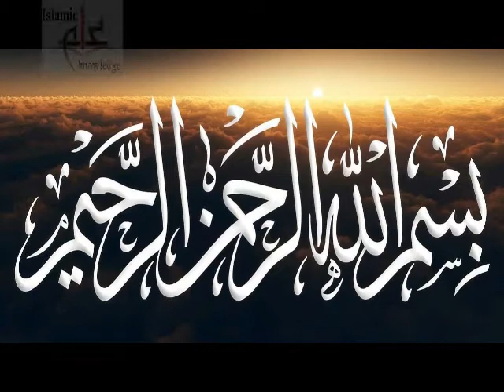Shadi K Zareye Tang Dasti Ka Khatma | islami shadi ka sunnat tarika islam shadi | Anmol Moti Urdu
Muflisy K Khof Se Shadi Tarq karna | aaj ka anmol moti | Anmol Moti  Urdu  | aqwal e zaren | Islamic
Shadi K Muamly Main Walden ki Zimadari | islami shadi ka sunnat tarika islam shadi | Anmol Moti Urdu
Nikah Main Konsy Fawaid Pees Nazar Hon | islami shadi ka sunnat tarika islam shadi | Anmol Moti
Quran Ki Roshni Main Nikah Hades pak ki roshni main Nikah| islami shadi ka sunnat tarika islam shadi
Deni Itbar Se Nikah Ki Ihmiyat | islami shadi ka sunnat tarika islam shadi | Anmol Moti  Urdu |
Ghair Marham Orton ki Taraf Tawaja | islami shadi ka sunnat tarika islam shadi | Anmol Moti  Urdu |
Nikah Karny Ka Anokha Sabab | islami shadi ka sunnat tarika islam shadi | Anmol Moti  Urdu | ISLAMIC
Kia Nikah Is Liye Kia | islami shadi ka sunnat tarika islam shadi | Anmol Moti  Urdu | ISLAMIC
Shadi Na Karna ya Takher se karna | islami shadi ka sunnat tarika islam shadi |  | Anmol Moti  Urdu
Shadi Na Karna |Shetan ka bhai | islami shadi ka sunnat tarika islam shadi |  | Anmol Moti  Urdu  |
Nikah Kiya Hy |  islami shadi ka sunnat tarika islam shadi |  | Anmol Moti  Urdu  | aqwal e zaren |
Ak Shakhs Ne Nabuwat ka dawa kia aur Imam Abu Hanifa ka javb | aaj ka anmol moti |  aqwal e zaren |
Mushkil Dastak Dy To Khofzada na hoo  | aaj ka anmol moti | Anmol Moti  Urdu  | aqwal e zaren |
Ibadat Karny K liye Behtreen din | aaj ka anmol moti | Anmol Moti  Urdu  | aqwal e zaren | Islamic
Jab Kisi Ko Koi Bat Karwi Lagay | aaj ka anmol moti | Anmol Moti  Urdu  | aqwal e zaren | Islamic
Gunhagar Ki Toba Qabool Hoti hy | aaj ka anmol moti | Anmol Moti  Urdu  | aqwal e zaren | Islamic
Teen Ihsan karo logon par | aaj ka anmol moti | Anmol Moti  Urdu  | aqwal e zaren | Islamic
Do Samandr ka milna aur pani dono ka change  | aaj ka anmol moti | Anmol Moti  Urdu  | aqwal e zaren
Darood Pak Parhny Par kia Mily ga  | aaj ka anmol moti | Anmol Moti  Urdu  | aqwal e zareen |

Jumy k Din Qiyamat Ka KHof | aaj ka anmol moti | Anmol Moti Inspirational Urdu | aqwal e zareen |
Zamana Husain R A  Ka |  Hazrat Hussain R.A| afzal hy Kul jahan se zamana Husain R.A ka  |
Jo Shakhs Muh Pety Aur Gariban Chak Kary | Farman e Mustafa (S.A.W) | Farman e Mustafa (PBUH) |